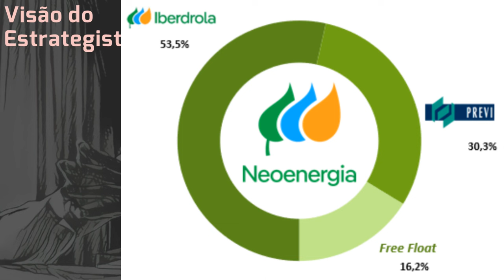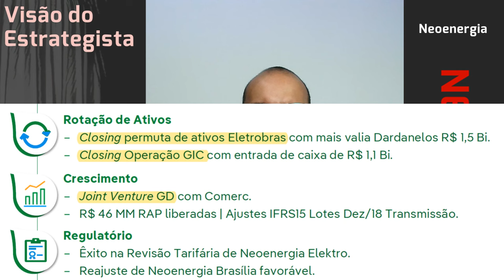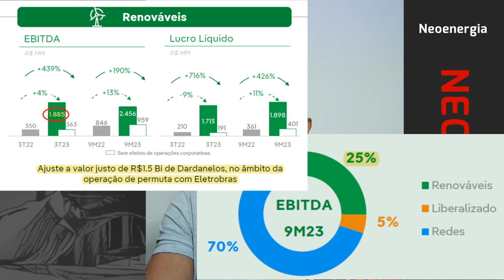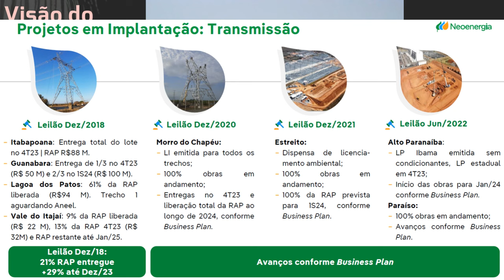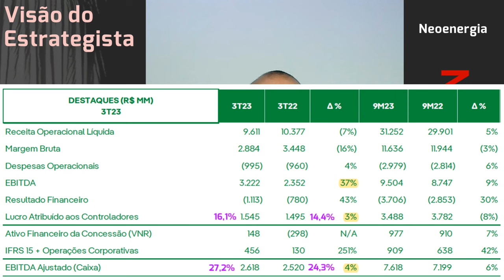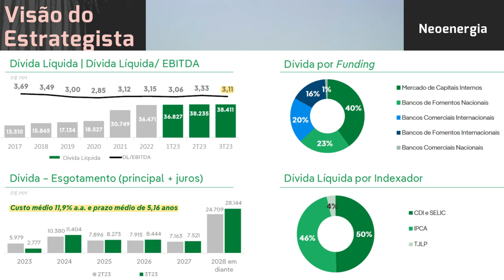28.10.2023 - Visão do Estrategista - Resultados Neoenergia 3T23 - NEOE3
Não vê o risco de fechamento de capital da Neoenergia (NEOE3)? - Live 200 (30/01/23) - Visão do Estr
O que achou da negociação entre Itaúsa (ITSA4) e Neoenergia (NEOE3)? - Live 199 (23/01/23) - Visão d
Por que a Neoenergia (NEOE3) paga dividendos com a dívida crescente? - Live 196 (02/01/23) - Visão d
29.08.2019 - Visão do Estrategista - Resultados Taesa 2T19 - TAEE11 (Sobre